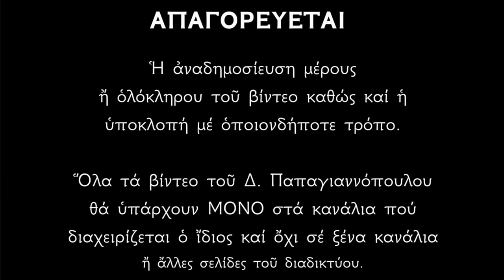🌸 20 Ιουλίου - Βίος και Θαύματα του Προφήτη Ηλία